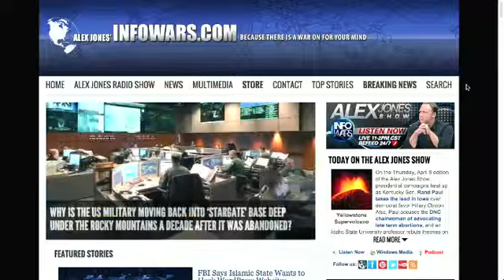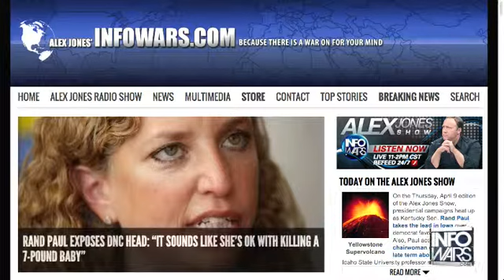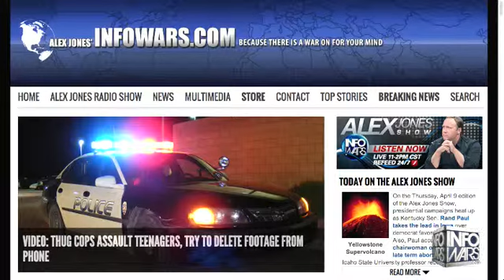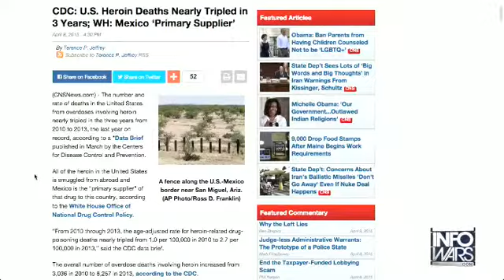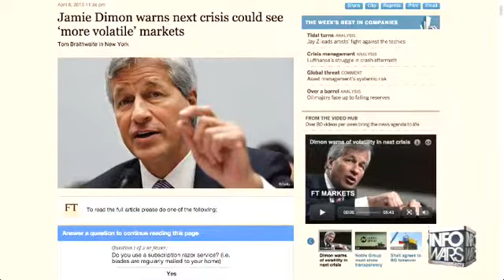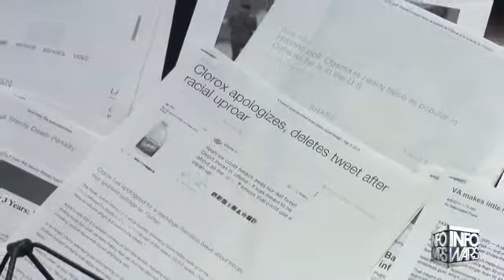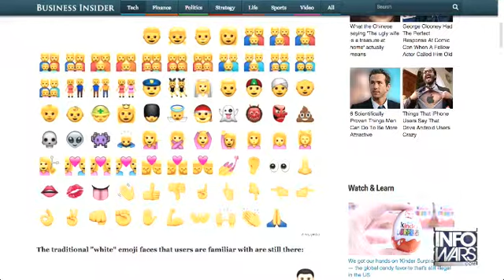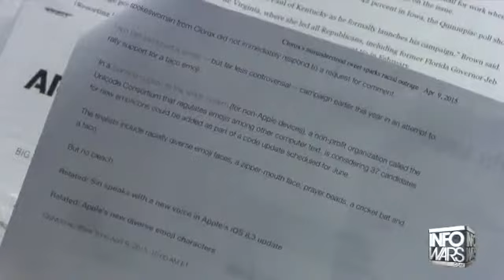The Alex Jones show April 9th 2015 5